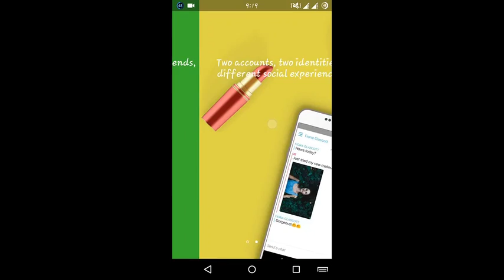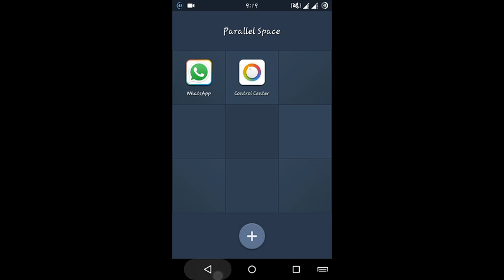How to install two whatsapps in one phone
This video Describes how can we create and use two whatsapp accounts in one phone